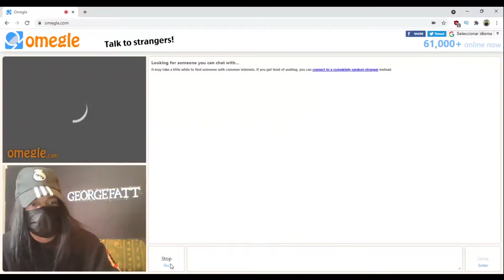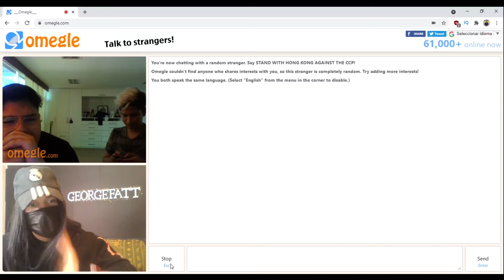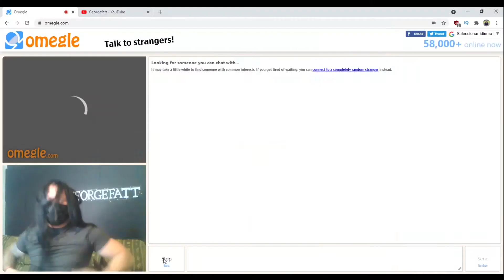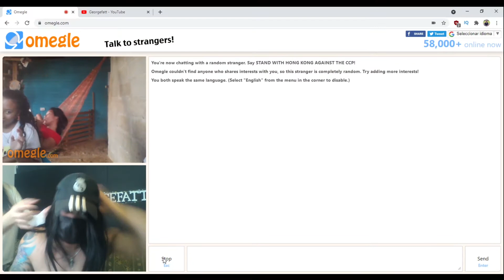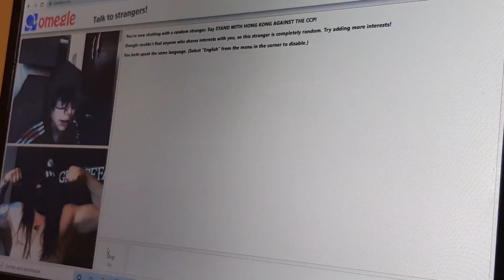Me hice pasar por MUJER esto paso 😅😂🤣 OMEGLE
💋🔥Chicos a petición de ustedes ya les traje un segundo video de OMEGLE. en esta oportunidad me hice pasar por una chica y bueno esto paso disfrútenlo que esta bastante entretenido jajajajaja.

COMENTA.
 COMPARTAN ESTE VIDEO.
Su apoyo es muy importante GRACIAS.